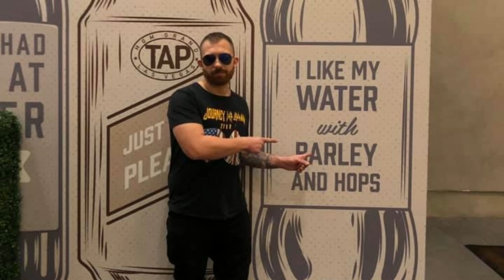#207 Munch Blaster 420 -invasive Species Brewing